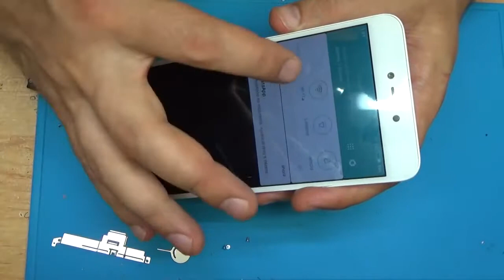Xiaomi Redmi | Xiaomi Redmi Note 5A lcd replacement..(cc)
Xiaomi Redmi | Xiaomi Redmi  Note 5A lcd replacement..